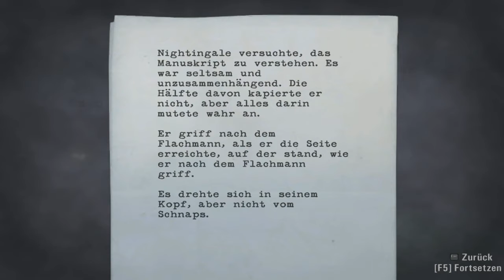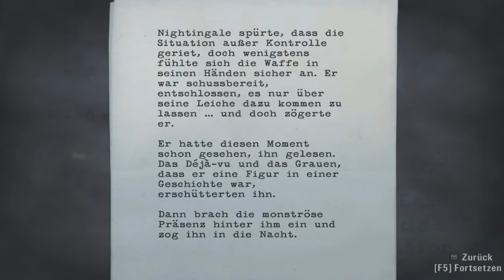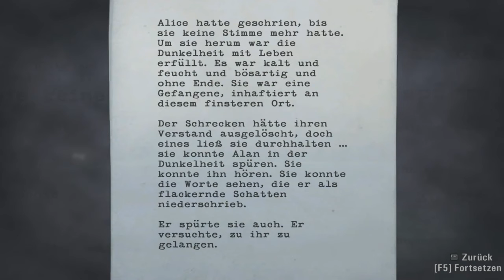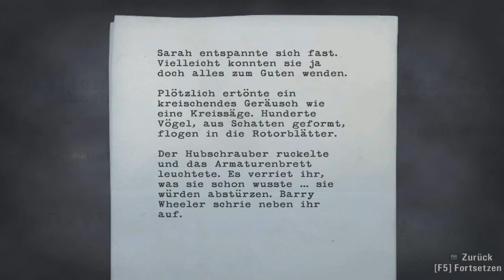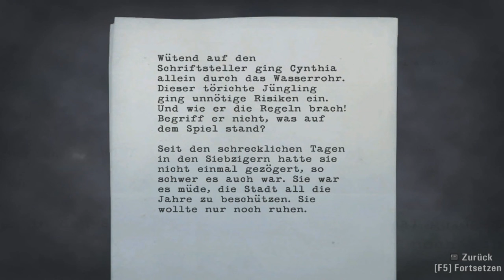Let's Play Alan Wake 49.Hol TIEF Luft...